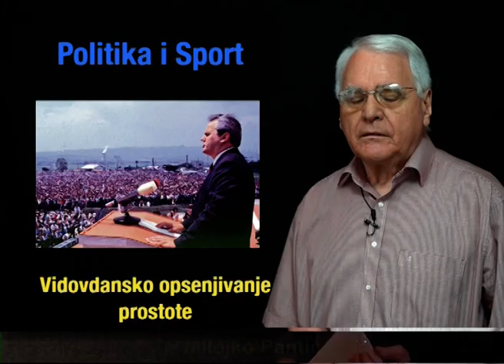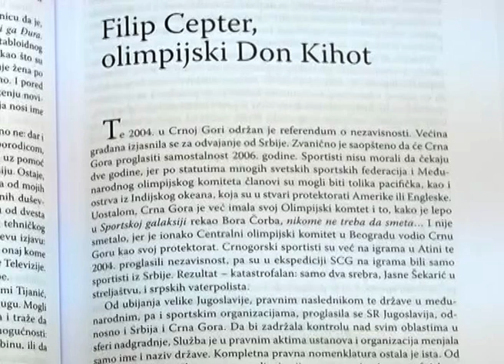Vidovdansko opsenjivanje prostote - Milojko Pantić